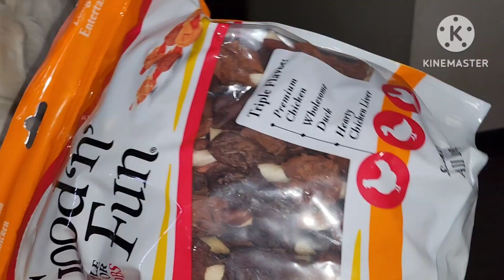ของเล่นแมว